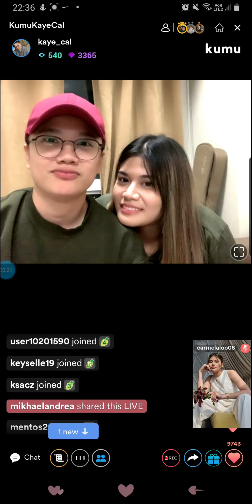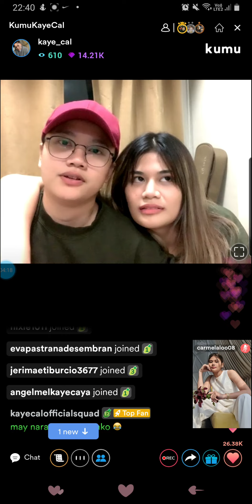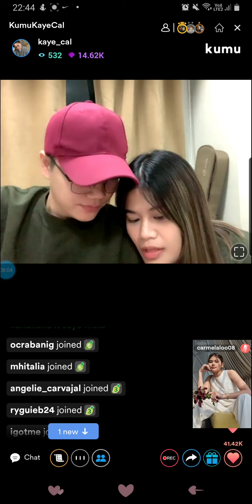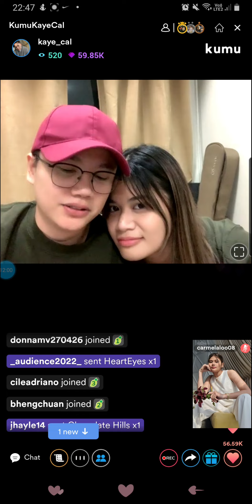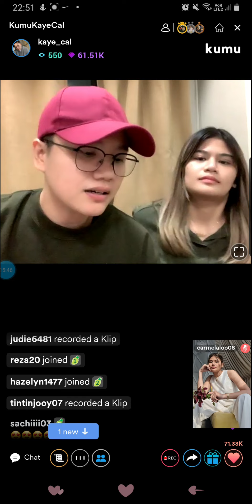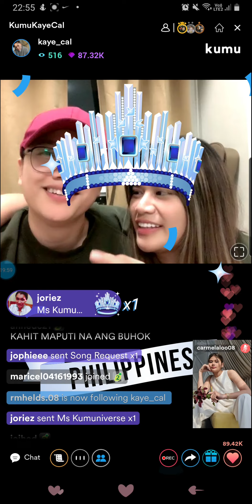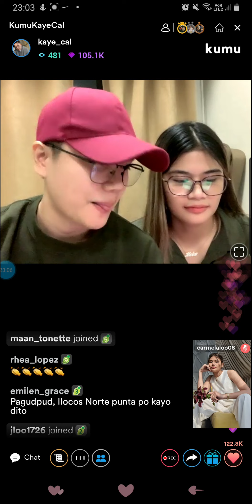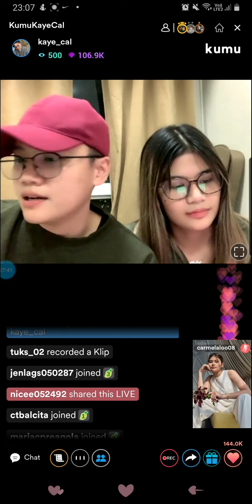kaye cal kumu LS with mela tunay (07/08/22) part 1